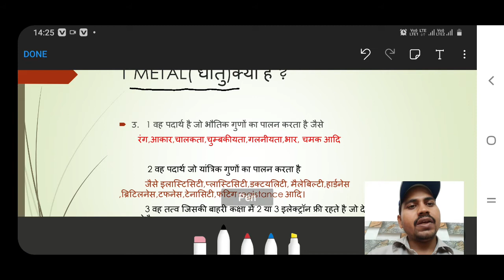METAL (धातु). Introduction of metal(धातु का परिचय) physical , mechanical,sound,properties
इस vedio में मैंने धातु के चैप्टर की शुरूवात की है जो बहुत ही बेसिक जानकारी है इस प्रकार हम पूरे चैप्टर कवर करेंगे एंड आगे बढ़ते चलेंगे ओर सफल होंगे यह हमारा बा दा है बस आप हमारे साथ लगे रहो ok